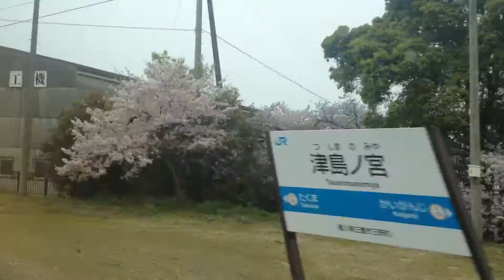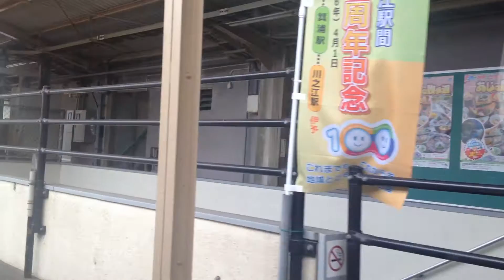特急 しおかぜ7号8000系 車窓[1/3]丸亀→観音寺/ 予讃線 宇多津1113発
宇多津から乗りましたが諸事情により次の丸亀から終点の松山まで撮影開始しました。